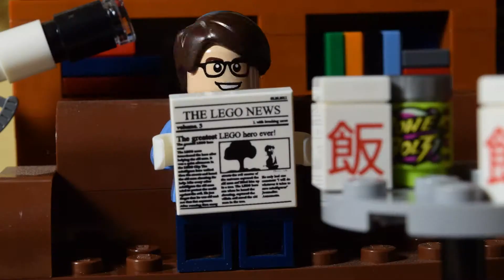The Big bang Theory Lego | I'm not Sheldon, I'm the Flash!